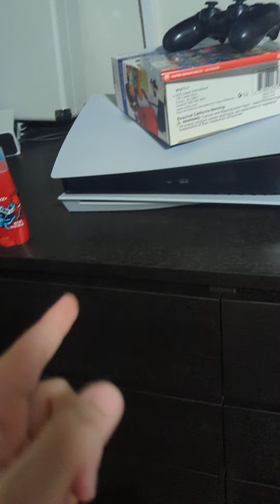I think I killed my PS5...